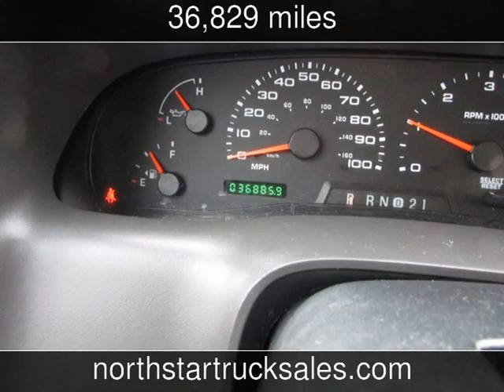2003 Ford F-350 Service Utility Truck XL Used Commercials - St. Cloud,MN - 2017-10-12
See more details about this used commercial This 2003 Ford F-350 Service Utility Truck XL with 36,829 miles is for sale at NorthStar Truck Sales.